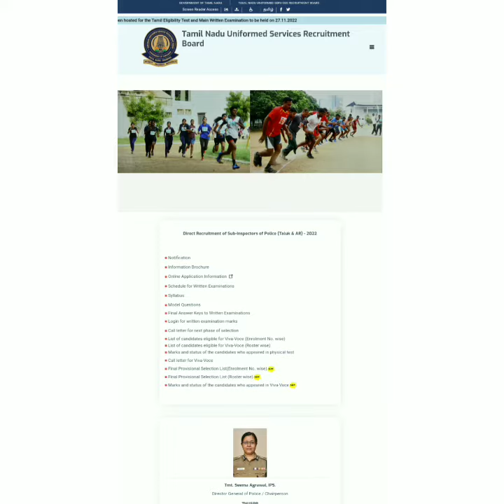tnusrb exam 2022#tnpolice expected_cutoff tnusrb cutoffmarks tnusrblatestnews police #2022